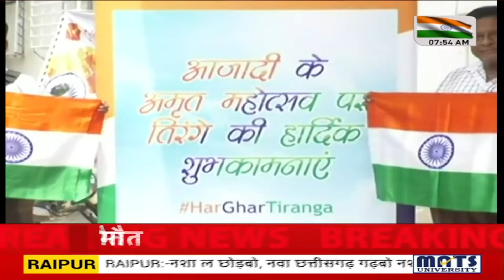डाकघर में तिरंगे की शॉर्टेज| 'हर घर तिरंगे' को लेकर जबरदस्त उत्साह